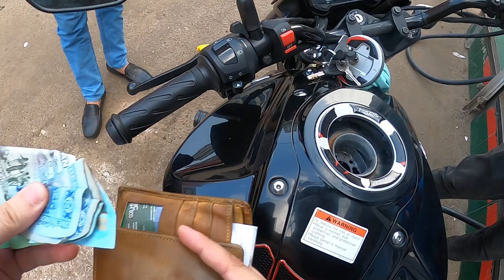OCTANE 135 TAKA/LITTER?